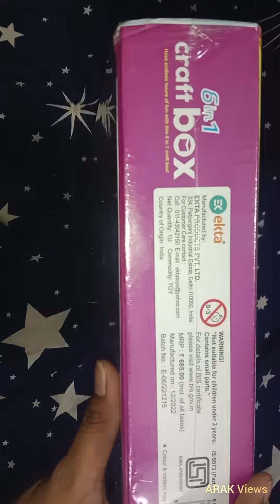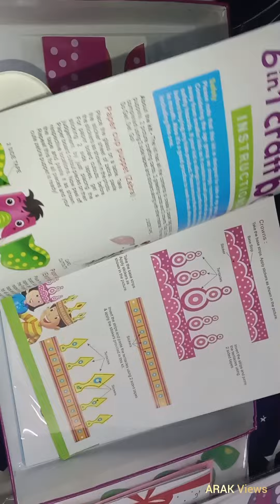Craft Box Unboxing video review in Tamil